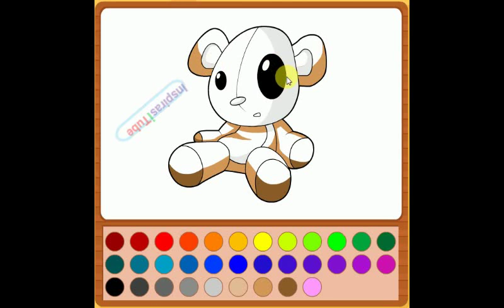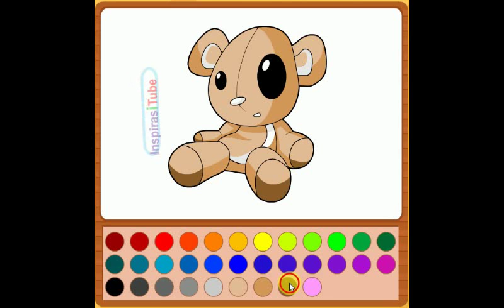learn to color doll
Hi my soul, let's learn to colordoll